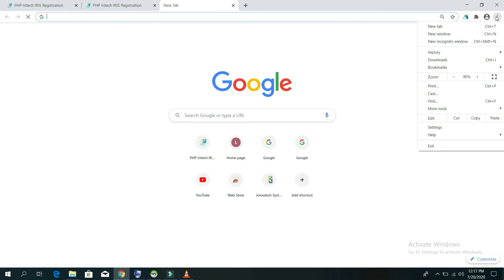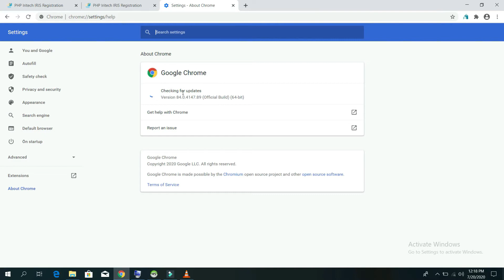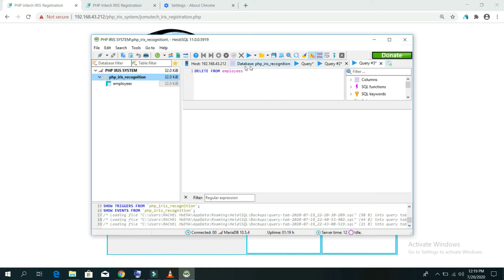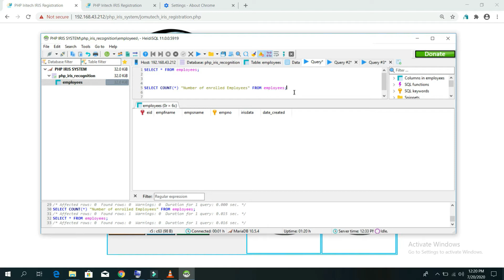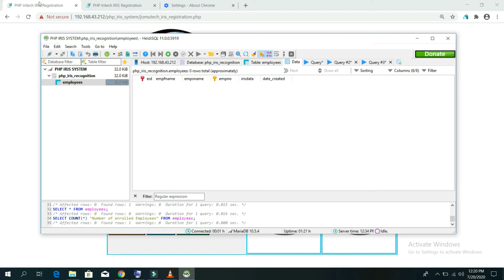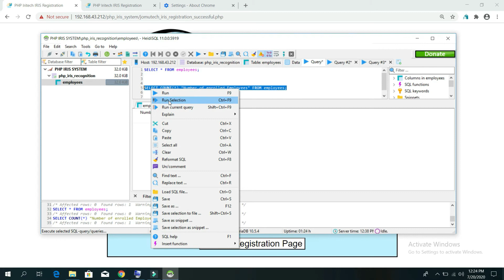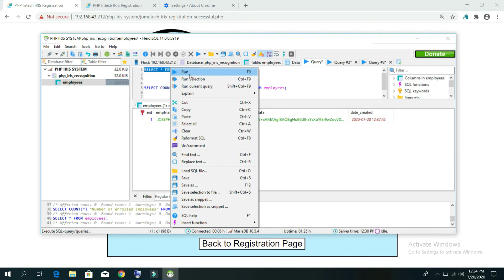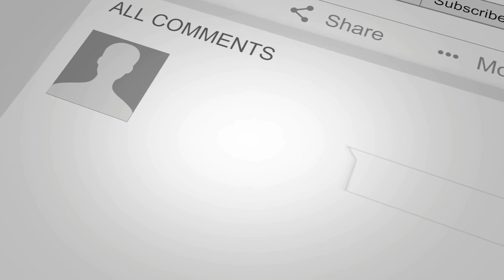Iris Web Biometric Capture Demo in PHP - This is NOT a TUTORIAL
This is a video DEMO for a PHP Web Biometric Iris integration that I Developed using an Iritech ( Binocular BK2121U ) USB Iris Scanner. This is NOT a TUTORIAL or EDUCATIONAL METERIAL. In Future, I will Post a Blog for this DEMO

Esta es una demostración de video para una integración Biométrica de Iris basada en navegador web PHP usando un escáner de iris USB Iritech (Binocular BK2121U).

Ceci est une démo vidéo pour une intégration d'iris biométrique basée sur un navigateur Web PHP utilisant un scanner d'iris USB Iritech (Binocular BK2121U).

Esta é uma demonstração em vídeo para uma integração de íris biométrica baseada em navegador da Web PHP usando um scanner de íris USB Iritech (Binocular BK2121U).

I can help you integrate your Software Applications in Web, Android, Linux, Raspberry Pi and Windows with Biometrics Registration and Recognition using  an Iris Scanner.

Puedo ayudarlo a integrar sus aplicaciones de software en la web, Android, Linux, Raspberry Pi y Windows con registro y reconocimiento biométricos utilizando un escáner Iris.

Envíame un correo electrónico. Vea mi dirección de correo electrónico y datos de contacto aquí abajo.

Je peux vous aider à intégrer vos applications logicielles dans le Web, Android, Linux, Raspberry Pi et Windows avec l'enregistrement et la reconnaissance biométriques à l'aide d'un scanner Iris.

Envoie-moi un email. Voir mon adresse e-mail et mes coordonnées ci-dessous.

Eu posso ajudá-lo a integrar seus aplicativos de software na Web, Android, Linux, Raspberry Pi e Windows com registro e reconhecimento biométrico usando um scanner de íris.

Mande-me um email. Veja meu endereço de e-mail e detalhes de contato aqui abaixo.

Looking for a CONSULTANT to assist you integrate your Device of Biometric Scanner in FORTRAN?

Do you NEED an EXTRA PAIR of HANDS to HELP you with your FORTRAN SOFTWARE DEVICE INTEGRATION PROJECT?

I can HELP you with ANY / ALL of the following:

✅ Biometric SDK / API Integrations
✅ Custom Biometric Software Development
✅ Multi-Platform Biometric Integrations
✅ Ongoing Biometrics Software Systems Support

Joseph Mwema
Software Engineer
Jomutech Systems